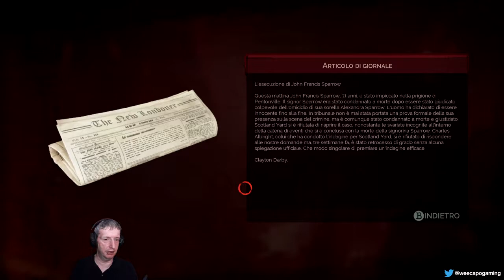Vampyr (PC) - ITA Ep42 - La difficile scelta per la vita di Aloysius Dawson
Continuo 'Vampyr' in versione PC. Clicca su 'MOSTRA ALTRO' per leggere maggiori dettagli.

Piattaforma: PC.
Impostazione grafica: Tutto al massimo.
Livello di difficoltà: Variabile, dipende dalle scelte che faremo.
Sorgente: Diretta Live dal mio canale su twitch.tv.
Modalità di gioco: Giocato alla cieca (blind).

Oppure essendo io un partner di Humble Bundle puoi usare questi link per acquistare giochi senza che ti costi nulla di più:

Il seguente link è se volete abbonarvi al loro pacco mensile di giochi e non l'avete mai fatto prima: